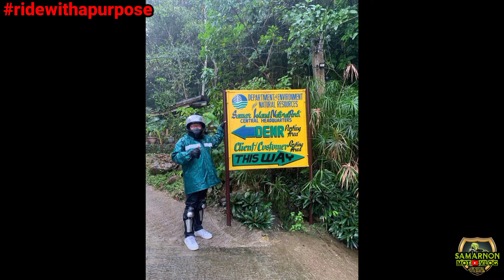vlog#22 VILLA ESCOBER & SINP First stop of Eastern Samar Exploration | samarnon motovlog